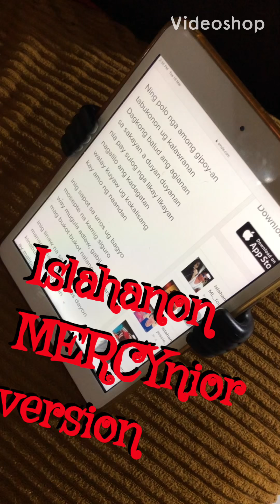Islahanon by Yoyoy Villame -COVER MERCYnior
Proud Bisdak ta bai! ❤️😍  Senior version #62